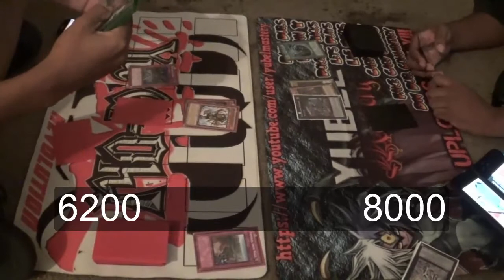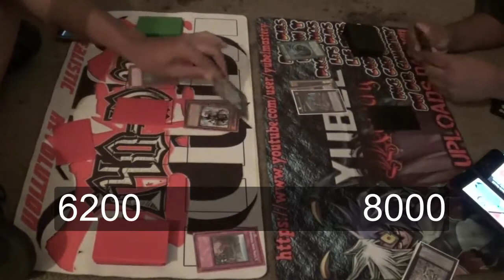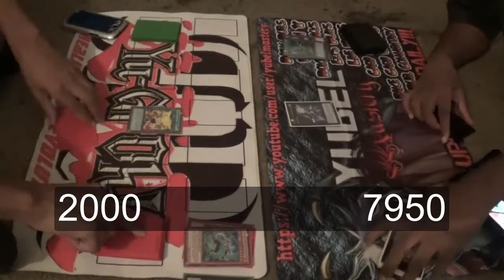Live Duels: Fire King VS Smokescreen Constellarswarms Round 2 (Live)